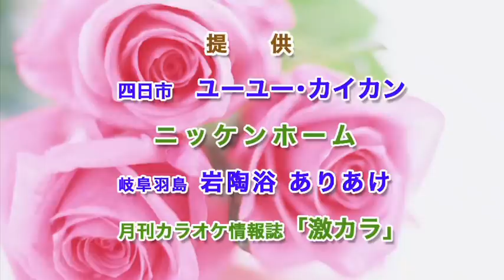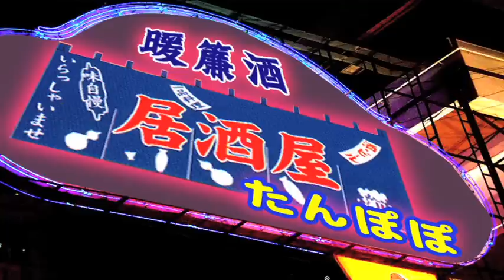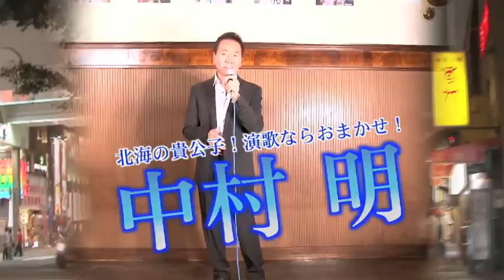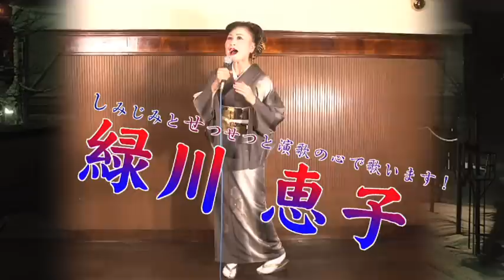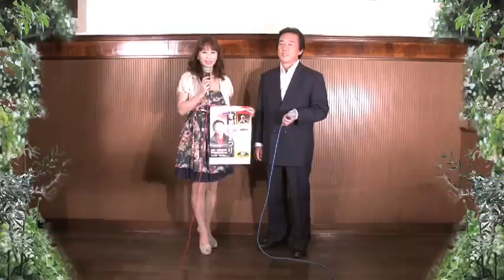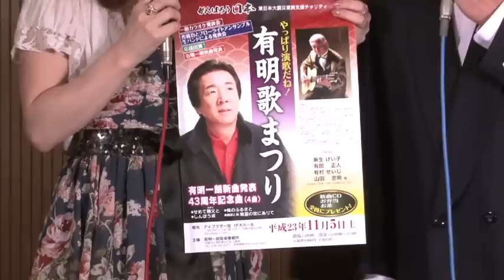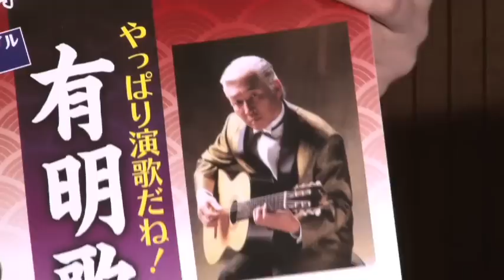第79回 激カラ♪スターチャンネル 前半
「ユーユー・カイカン」からお届けしています。
三重テレビ放送・岐阜放送　「激カラ♪スターチャンネル」第79回目の放送分です。
 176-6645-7 暖簾酒　作詞：杜　美樹人　　作曲：四方　章人　編曲：　オリジナル歌手：中村　明
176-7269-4 泪の雪列車　作詞：小山内　圭　　作曲：野崎　眞一　オリジナル歌手：緑川　恵子
せめて親父と　　作詞：有明一朗　　作曲：有明一朗　編曲：　オリジナル歌手：有明一朗
 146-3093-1 おわら恋し風の盆　作詞：いしもと　みさお　　作曲：馬渕　陽光　編曲：馬渕　陽光　オリジナル歌手：貴代　秀